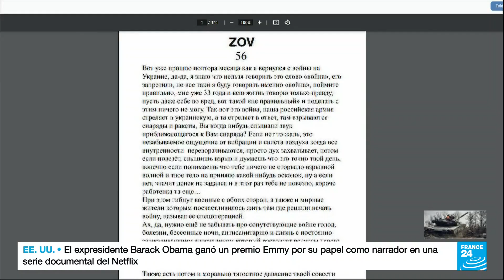Soldado ruso que desertó de la guerra en Ucrania arremete contra Vladimir Putin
El testimonio de un soldado ruso está dando de qué hablar tras arremeter públicamente contra el presidente Vladimir Putin y denunciar la guerra en Ucrania, que consideró "sin sentido". El hombre estaba hasta hace algunas semanas combatiendo en Ucrania hasta que decidió huir y solicitar asilo en Francia.